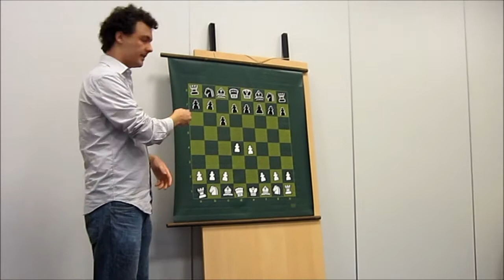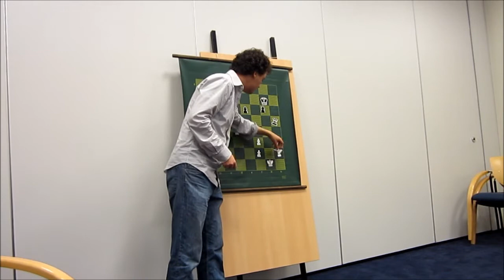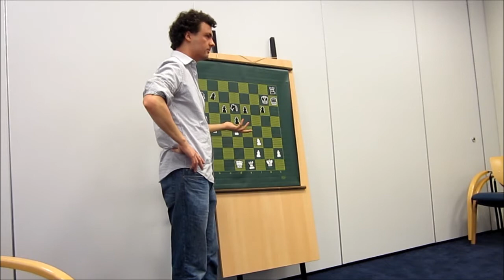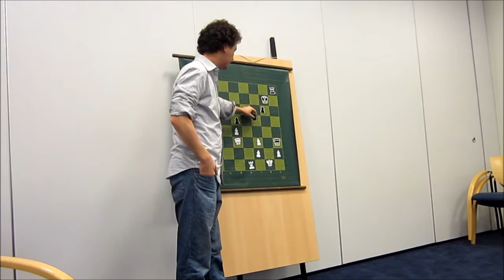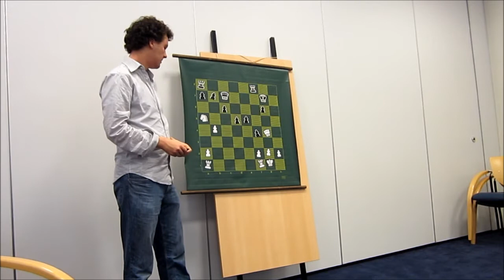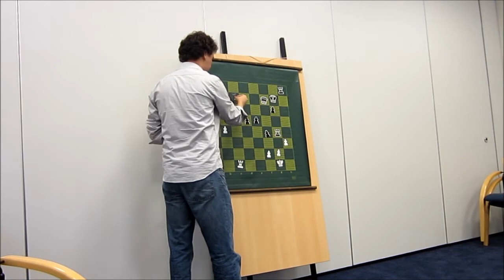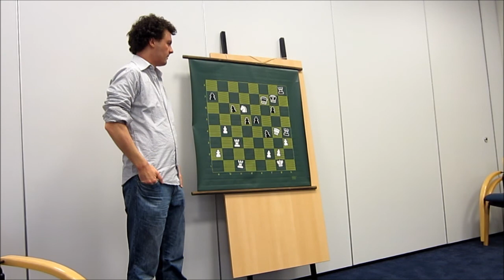KVDC JSG training IM Roeland Pruijssers dd27nov2011